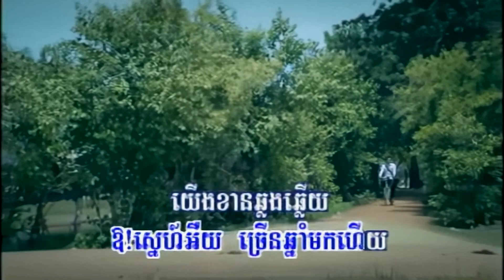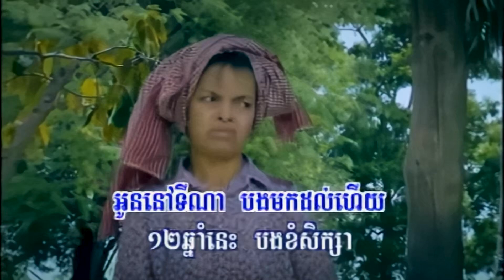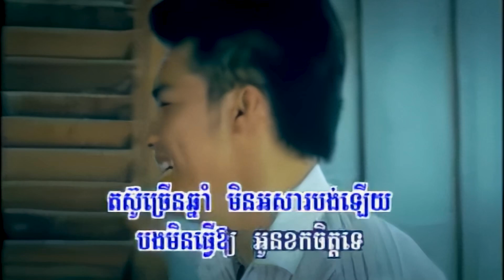១២ឆ្នាំមុន (សាពូន មីដាដា), Official MV, RHM CD Vol 476, FHD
សួស្ដីប្រិយមិត្ត សូមអញ្ជើញកម្សាន្ដនឹងបទចម្រៀង៖
ចំណងជើង៖ ១២ឆ្នាំមុន
ច្រៀងដោយ សាពូន មីដាដា
សូមអរគុណ!
Channel:    @855ekh
១២ឆ្នាំមុន, 12 Chnam Mun, ដប់ពីរឆ្នាំមុន,